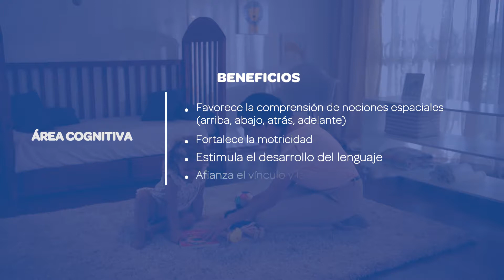Videos de estimulación temprana para bebés de 23 meses: Juguetes por todos lados.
Conoce nuestro juego de estimulación temprana llamado "juguetes por todos lados". Esta actividad ayudará a tu hijo a fortalecer la motricidad y la comprensión de nociones espaciales (arriba, abajo, atrás, adelante). Además, estimulará el desarrollo del lenguaje, y afianzará el vínculo y la autoestima.